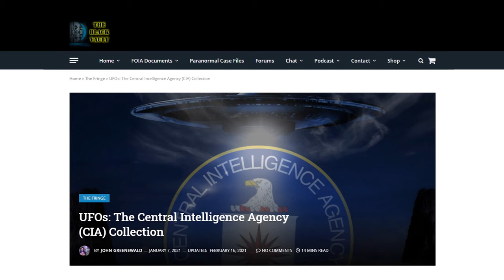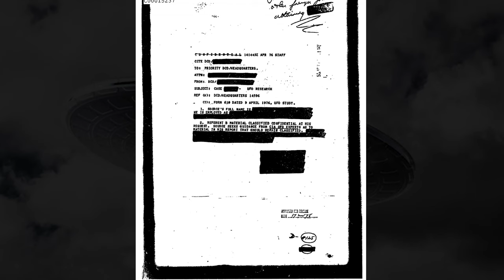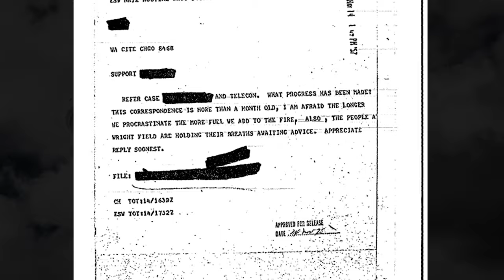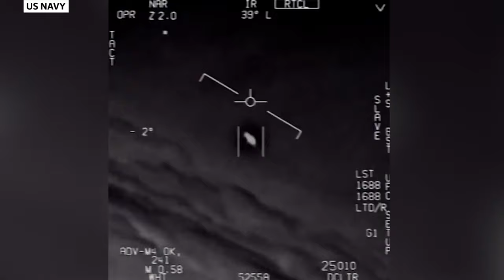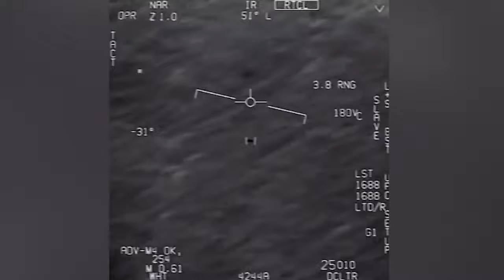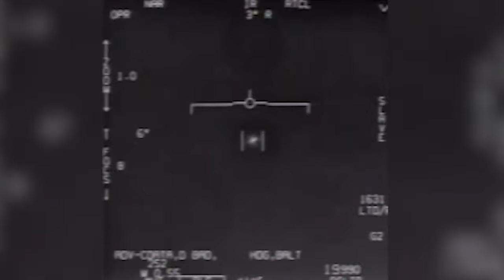The TRUTH is Out There... Perhaps. CIA Releases Thousands of UFO FILES 👽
The truth is out there. Well, maybe. Thousands of documents from the CIA on unidentified flying objects were released at the beginning of January 2021 in a document dump that the agency says includes all their records on UFOs.
The documents are currently available on the Black Vault, an online archive of declassified government documents...

OVNI DOCUMENTAIRE